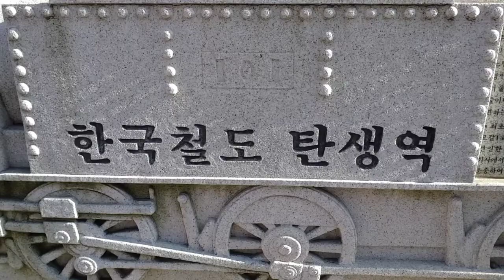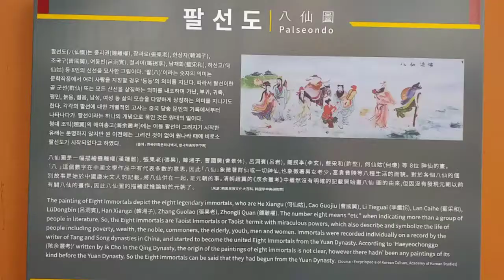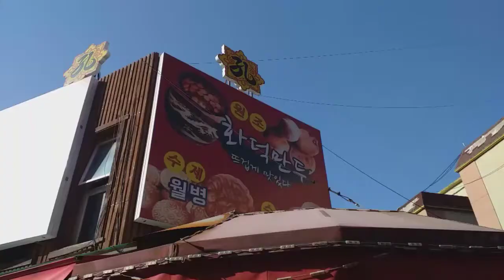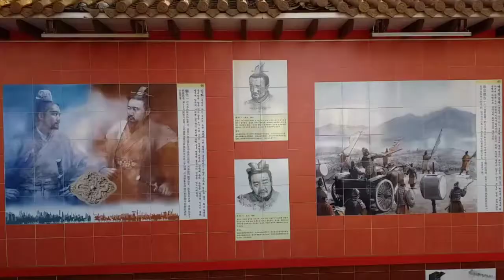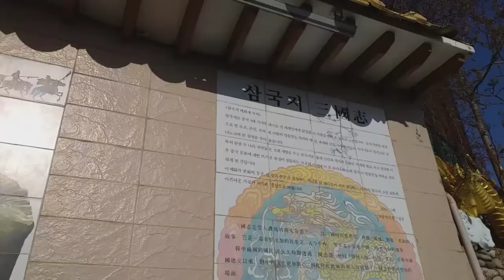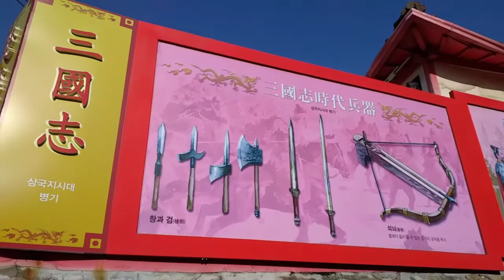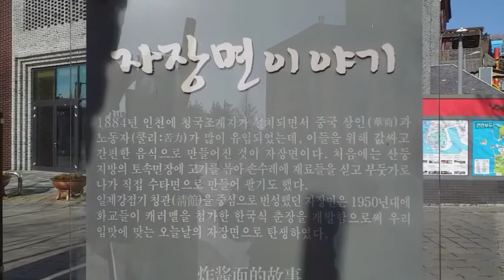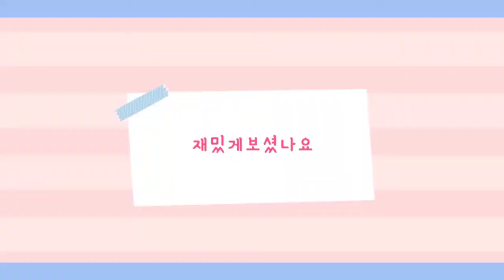탐방했어요-인천차이나타운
2021년 1월 2일 오늘은 새해 둘쨋날이다
인천응봉산자유공원 자락에 위치한
차이나타운과 그 주변을 나들이 한 날이다.
오늘 걸은 거리는 11.39km이고
걸은 시간은 2시간 43분이며
걸음 수는 17,255보다.